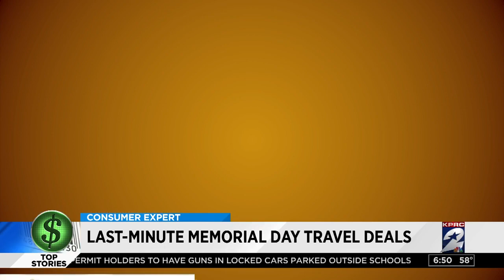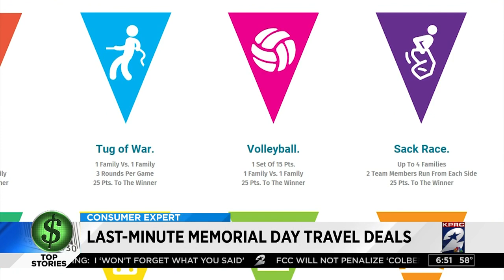Best last minute Memorial Day travel ideas and deals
The official kickoff to summer is just five days away. Maybe some people have Memorial Day off work, but they might have procrastinated making plans. Consumer expert Amy Davis checked with travel agents for ideas and deals to get people moving this weekend.